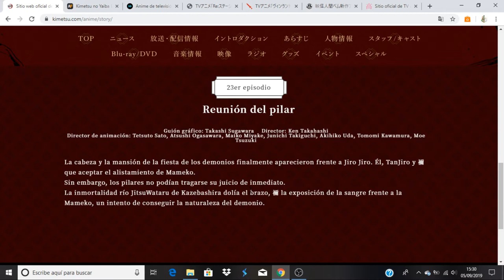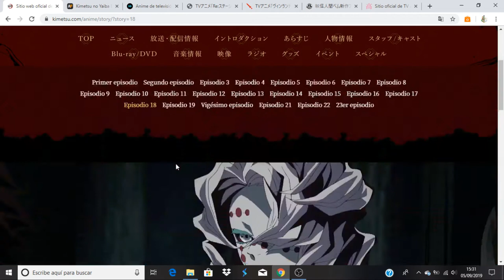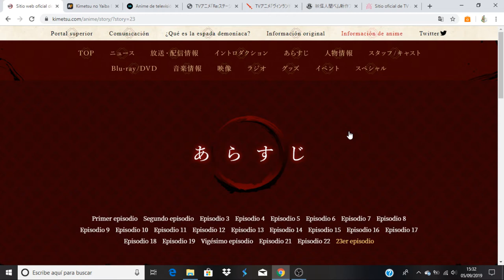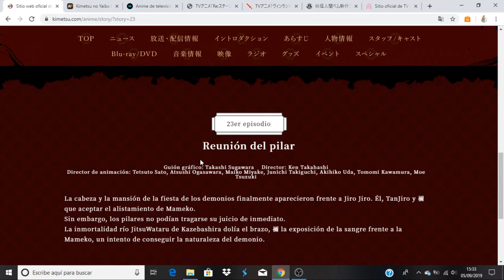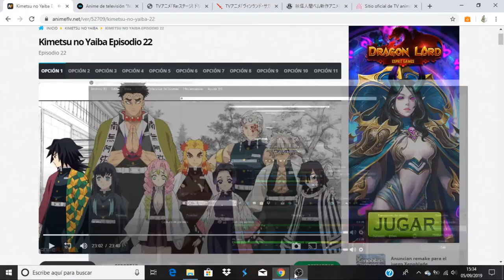Kimetsu no Yaiba comentando avance del capitulo 23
Anime Opening and Ending: Kimetsu no Yaiba